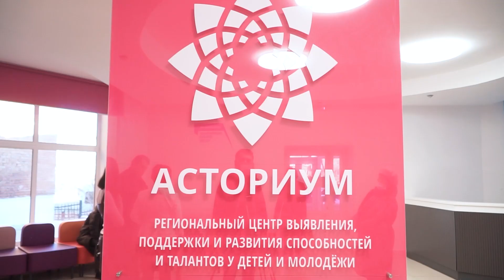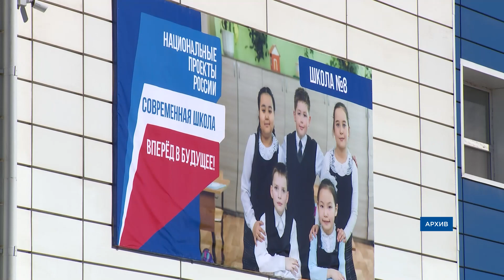Наука и Байкал. В Бурятию приехали школьники из ДНР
В Улан-Удэ приехали школьники из подшефного района Бурятии в ДНР – Старобешевского. В пути они провели целых 36 часов. Но как говорят сами гости, это стоит того, чтобы увидеть уникальную природу республики и Байкал. Накануне главе Бурятии ребята рассказали о своих планах на ближайшие две недели. Подробности у Алины Котовой.